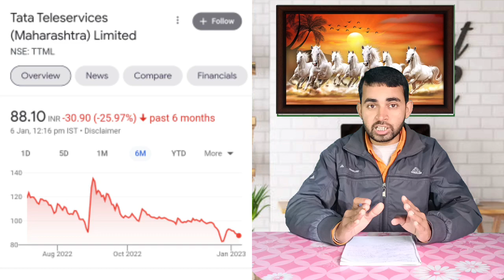GTL Infra latest news । GTL Infra share latest news । Future Of India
In this video you will know about Gtl infra share latest news and updates .

Gtl infra
Gtl infrastructure

Hash Tags -

Please Note:-